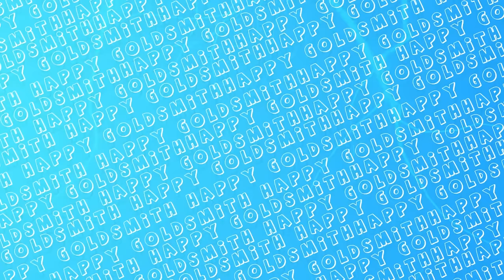Jhota Old 855🚜 FS22 Potato Harvesting 🔥 Happy Goldsmith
Moders = 🔴 @HR23GAMING  🔴